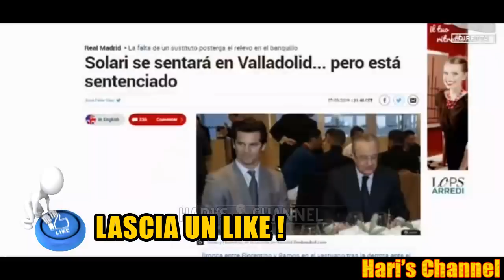PEDULLA': "INTER, RISULTATO PERICOLOSO PER IL RITORNO, CONTE IO SO PER CERTO.."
Alfredo Pedullà commenta la prestazione dei nerazzurri dopo Eintracht-Inter terminata 0-0. Focus anche sul futuro della panchina nerazzurra, in particolare il nome di Antonio Conte. Ospite in studio il suo ex vice Angelo Alessio.